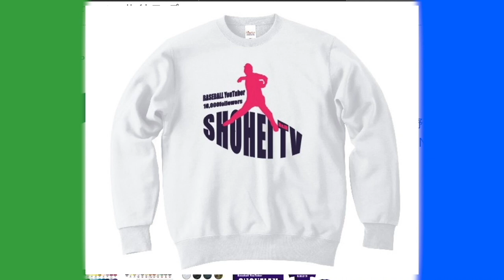【グラブオタク】Pさんのグラブ紹介延長戦！オーダーミットがやばすぎ！【GS】【DiO】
2022年版しょーへーTV ビッグシルエットTシャツ
【🤩購入リンク🤩】